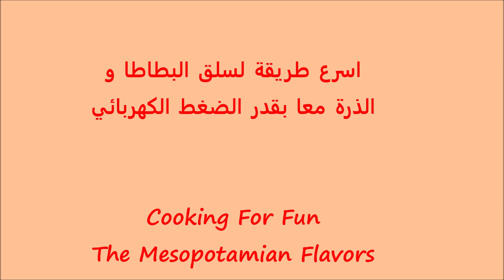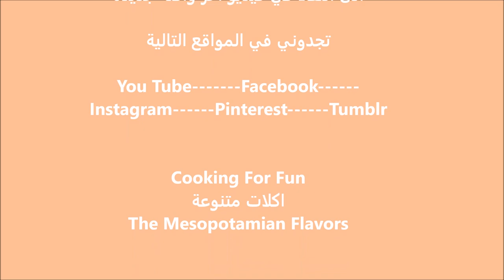قدر الضغط الكهربائي اسرع طريقة لسلق البطاطا والذرة